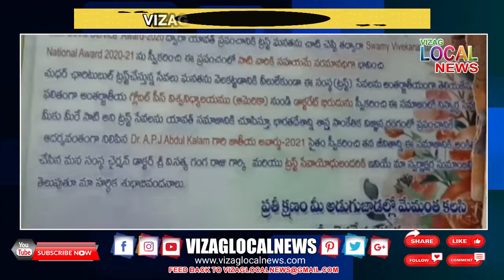సబ్బవరం మదర్ చారిటబుల్ ట్రస్ట్ చైర్మన్ గంగరాజుకు ఆల్ఇండియా కాంగ్రెస్ సోషల్ ఆర్గనైజేషన్ మహాత్మా గాంధీ